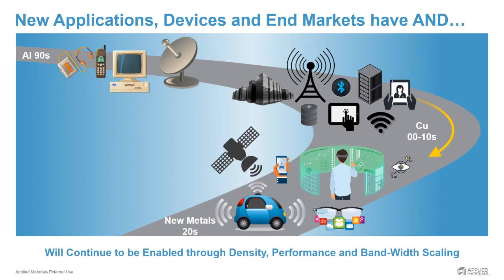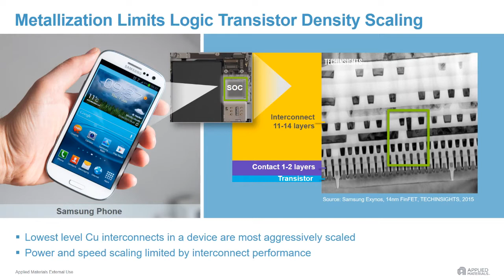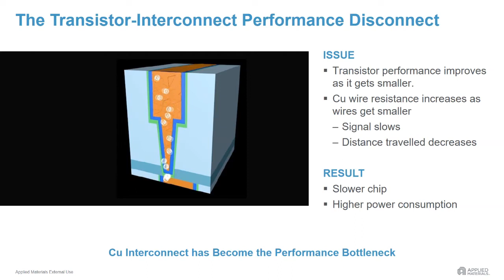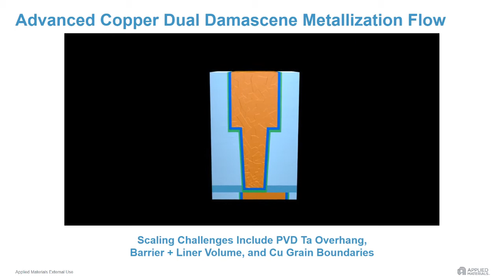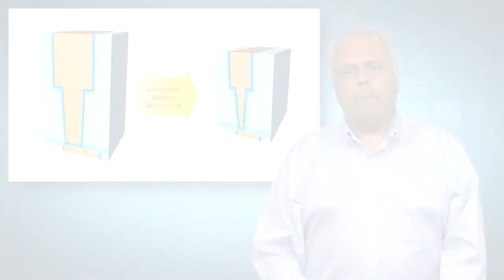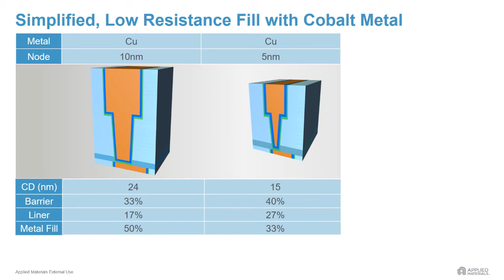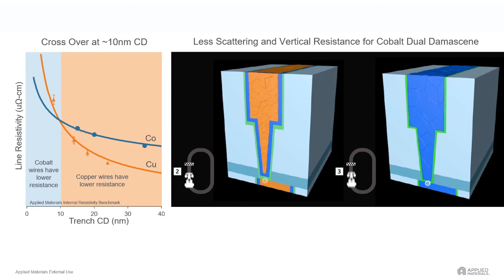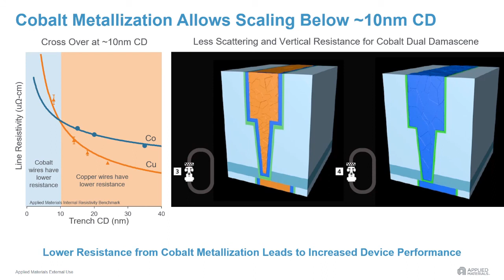Materials Innovation for Faster Interconnects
As the semiconductor industry begins producing logic devices for the single digit nodes, new conductors are being evaluated as replacements for copper to manage resistance scaling. Applied Materials' Mehul Naik gives a presentation on one of the leading contenders.